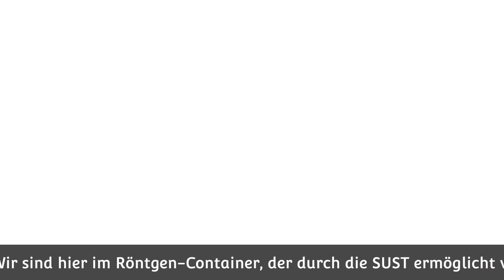SUST-OAH Galati Rumänien - Crowdfunding Klimagerät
Für eine gezieltere Behandlung von herrenlosen Strassentieren habt Ihr letztes Jahr ein Röntgengerät durch ein Crowdfunding ermöglicht. Es ist in Betrieb und hat bereits vielen Tieren in Not zu einer raschen Behandlung verholfen. Nun, da die Tage kühler werden, wird deutlich, dass wir im Röntgen-Container ein Klimagerät benötigen. Der Raum ist mit Bleimatten isoliert, hat keine Fenster und muss strahlengeschützt verschlossen werden bei einer Aufnahme. Der Container heizt im Sommer ganz schön auf und im Winter kühlt er rasch ab. Damit die Tiere unter Betäubung nicht auskühlen oder überhitzen, benötigen wir ein passendes Klimagerät.

Helft mit beim Crowdfunding ein Klimagerät im OAH Galati - Jeder Beitrag hilft.

Video: Susy Utzinger Stiftung für Tierschutz